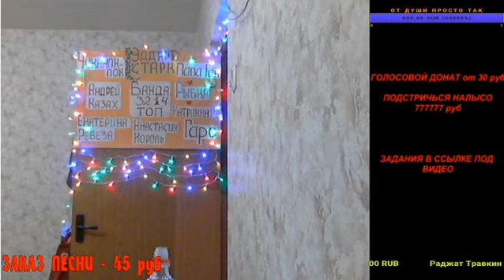ОВСЯНКИН на Стриме -Сельская Дискотека